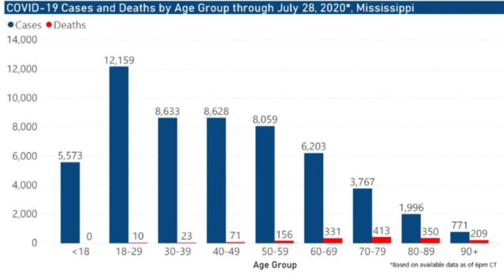1,505 new coronavirus cases, 20 additional deaths in Mississippi